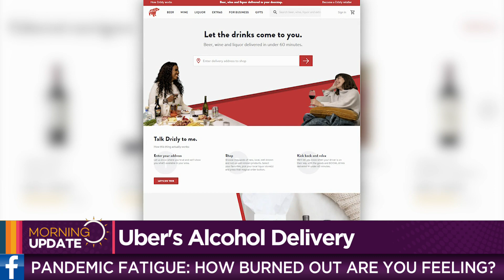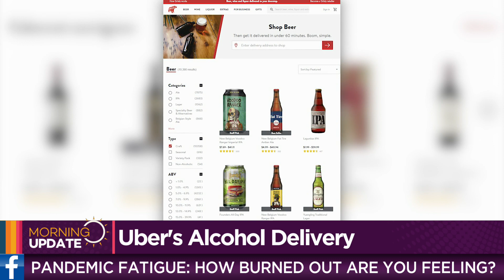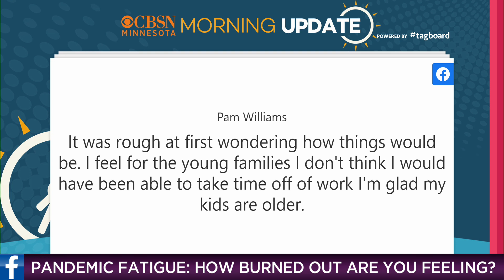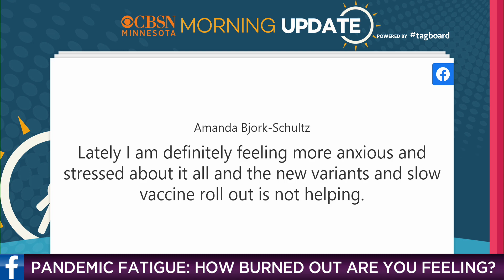CBSN Minnesota’s Morning Update: Feb. 3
Good morning, it’s time for the latest headlines in your Morning Update. A new report says the pandemic is pushing mothers out of the workforce. So, we want to know: How burned out are you feeling?
WCCO 4 News - Feb. 3, 2021